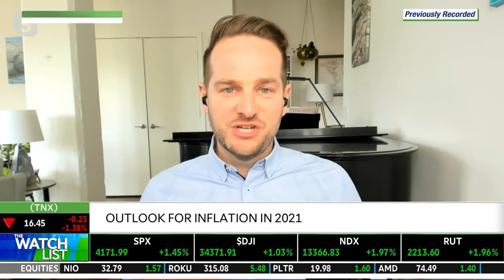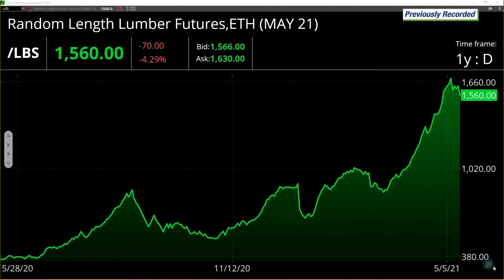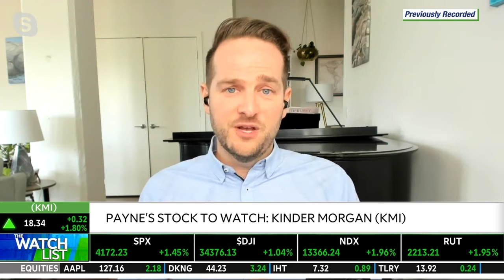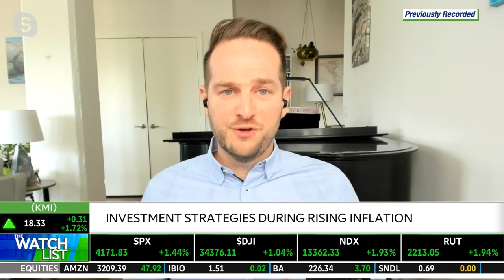Outlook for Inflation 2021: Chris Payne discusses on TD Ameritrade Network